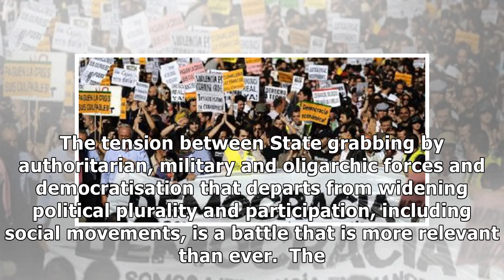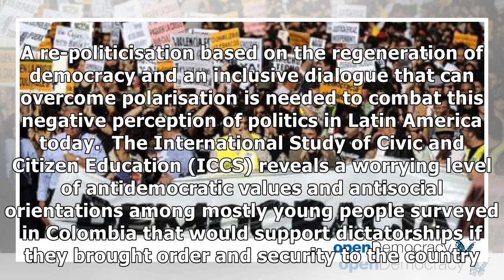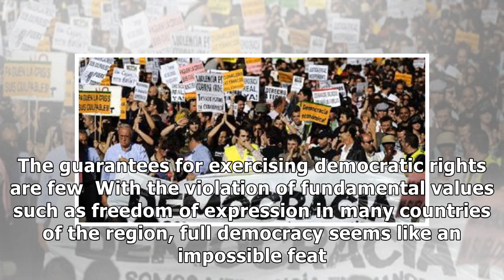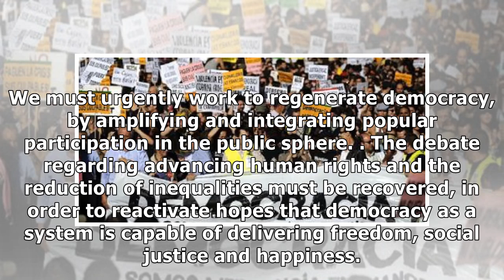DíaDeLaDemocracia: a day to evaluate democracy in Latin America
“We live in a democracy” is a categorical imperative which is frequently called into question in Latin America today. This system of governance, widely adopted around the world from the Second World W.